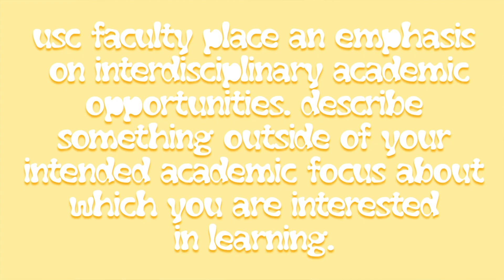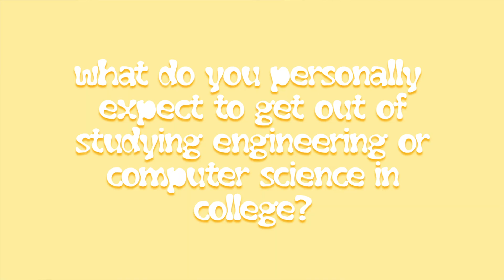reading my usc viterbi engineering essays ✰ accepted & dean's scholar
TIMESTAMPS BELOW!

Hi all! These are my accepted essays from the 2019-20 application year. I know the merit deadline JUST passed, but I hope this helps all of you applying in the regular round and those of you who will be applying for merit scholarships in the coming years.

0:00 Intro
0:24 Mandatory Disclaimer!
0:54 Common App Essay Topic + Major
1:30 USC Supplement: Other Academic Interest
2:43 Fun Questions/Very Short Answers Section
4:07 Viterbi-Specific Essays Section
4:12 What Do You Expect From Studying Engineering/CS?
5:28 NAE Grand Challenges Question
7:21 Brief Self Critique/Analysis
8:22 Closing Remarks

I'll be happy to reply in the comments or answer it in a future Q&A.